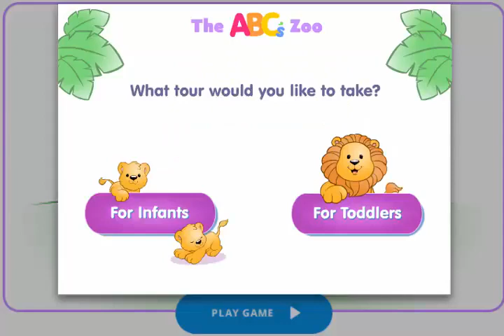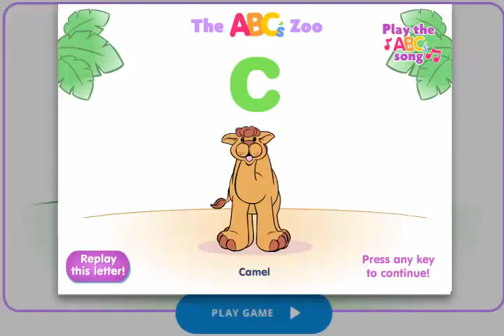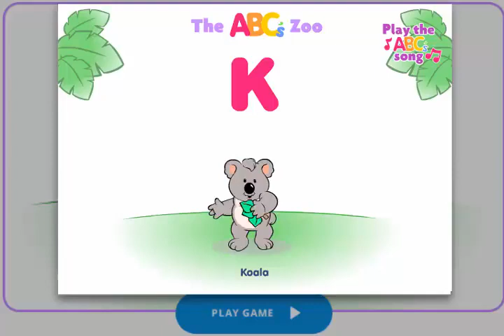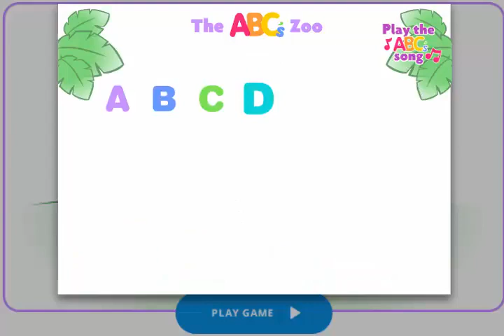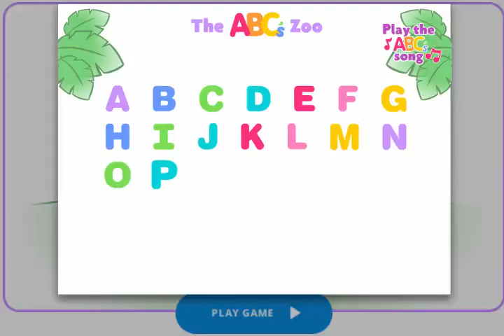ABC Song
ZOO Animals ABCD  Educational Video